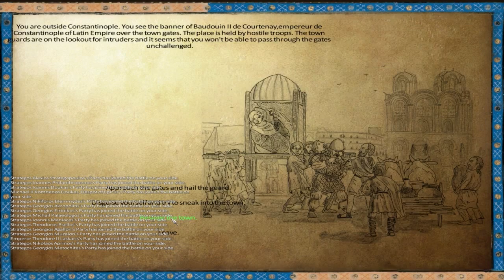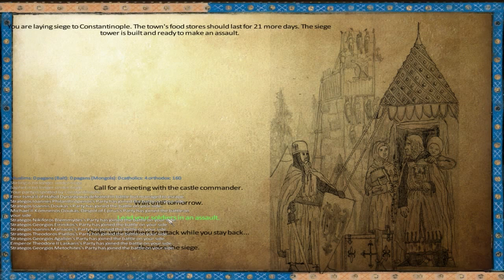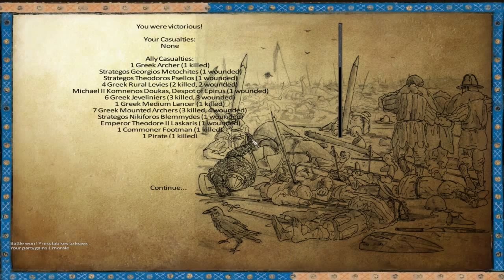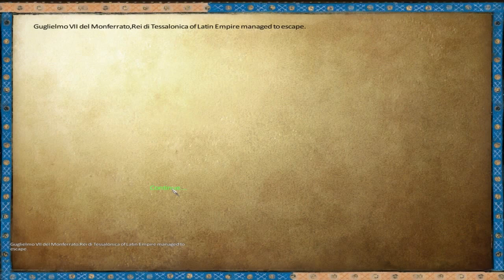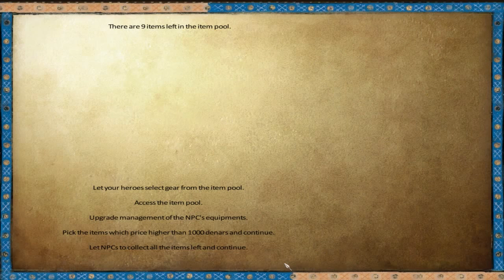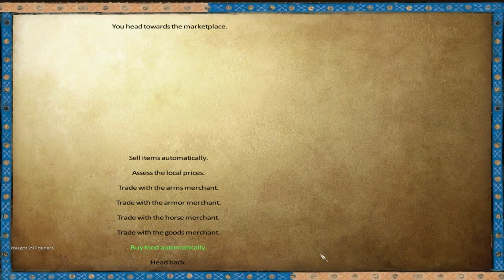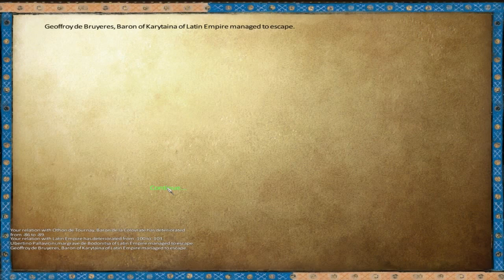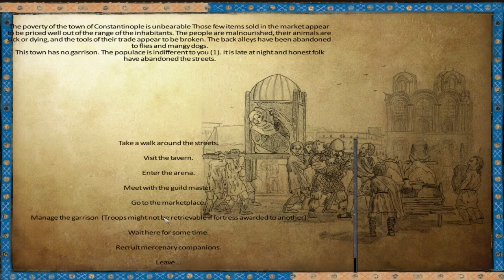Mount & Blade: Anno 1257 - Nicaea - Episode 34 (Konstantinopolis!)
Konstantinopolis!
Queen of the cities
Your welcoming smile
Made all worthwhile
The sweat and the pain
Bathing in gold
Endless rooftops unfold
The sun sets for a while just to rise again!
                                 - Turisas, "Miklagard Overture"